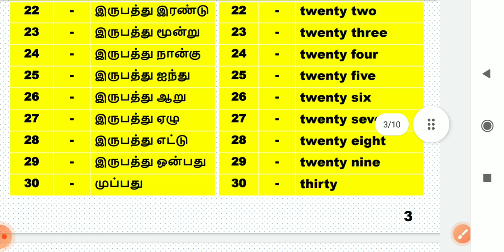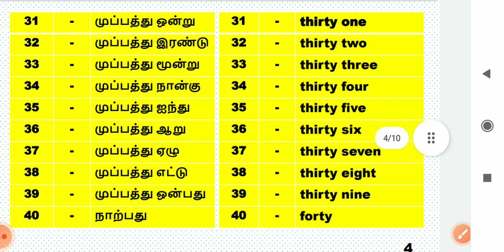எண் பெயர்கள் 31-40 Number names both tamil and english#ennumezhuthum